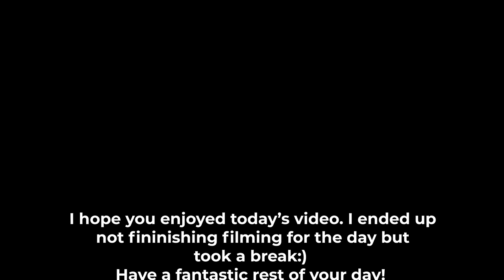Favorite Budget Friendly Soups Freezable and Delicious